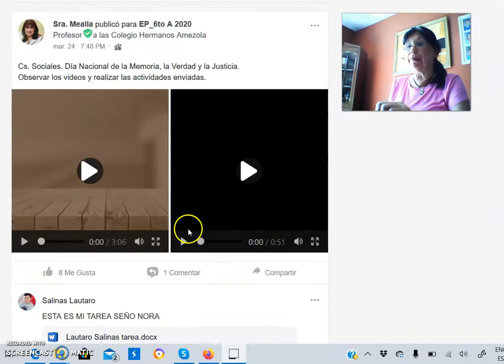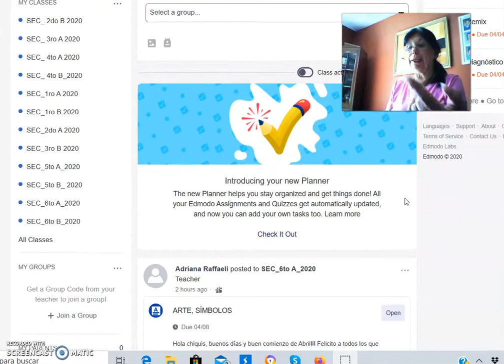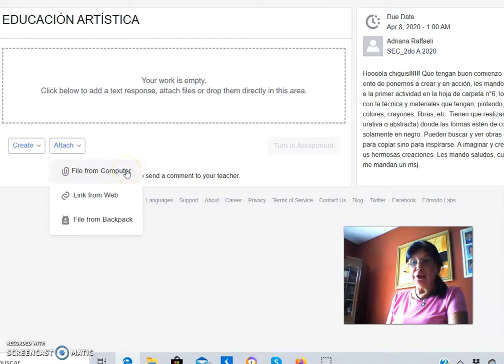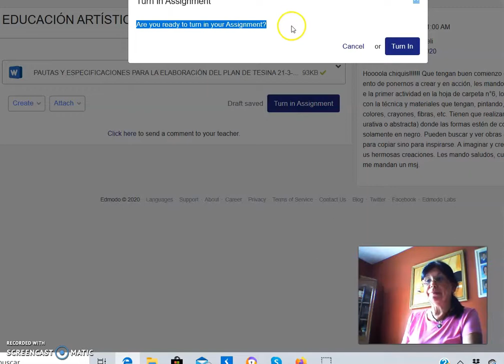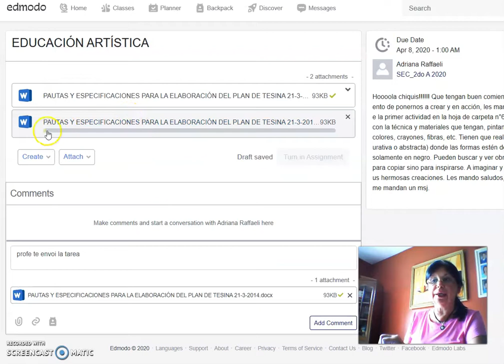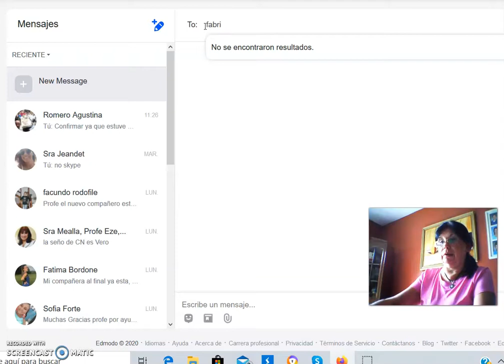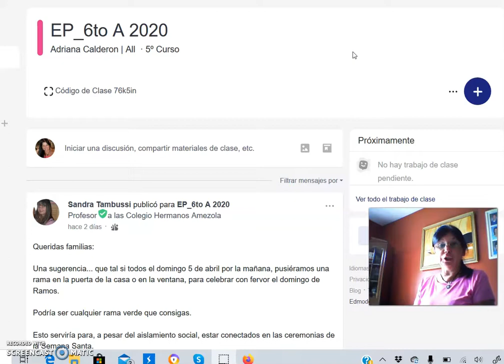6to A y B EP trabajando con Edmodo Amezola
Detalle para la entrega de archivos / asignaciones o tareas.
Enviar mensajes a las seños y profes del aula virtual.